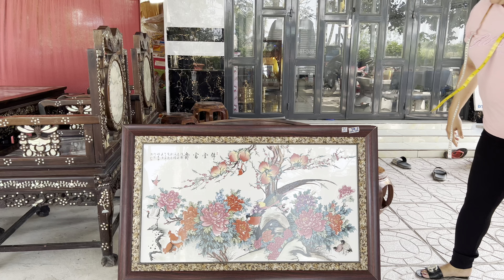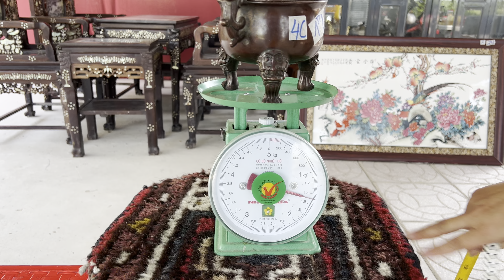Giới thiệu lô đồ Xưa Cũ 16/2 #0939663557 Thanh Trực | Bộ Bàn đẹp, Đèn Dầu, Đồ Đồng, Gốm Sứ các loại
Bộ bàn Gõ đỏ, Đèn Dầu, Đồ Đồng, Gốm Sứ các loại
Shop đồ xưa cũ Thanh Trực - BAO SHIP TOÀN QUỐC

© Bản quyền thuộc về Đồ Xưa Mekong
© Copyright by Đồ Xưa Mekong ☞ Do not Reup